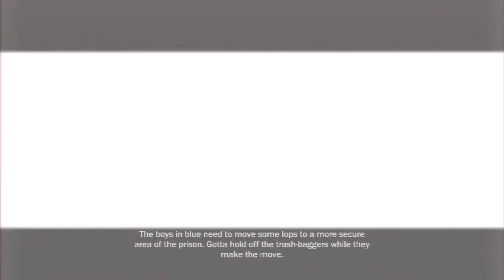InFamous Walkthrough HD (Part 24)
InFamous Walkthrough

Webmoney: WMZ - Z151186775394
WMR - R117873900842